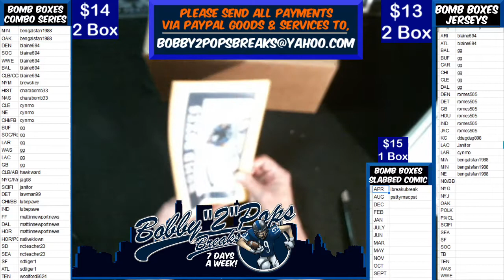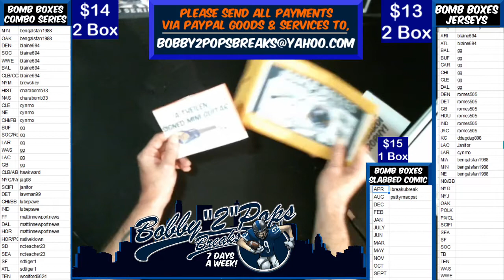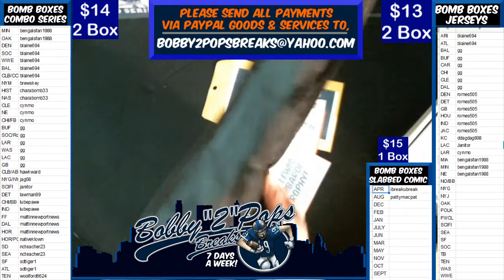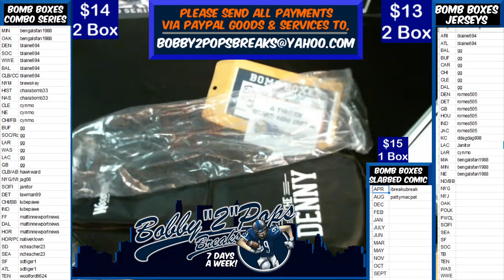10 8 19 Bomb Boxes Combo Series 6 2 Box Break R Lewis Lombardi Trophy and A Theilen Guitar